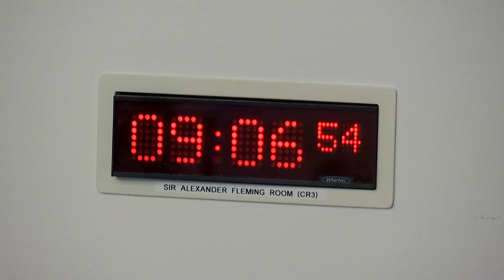Rural Affairs and Islands Committee - 31 May 2023